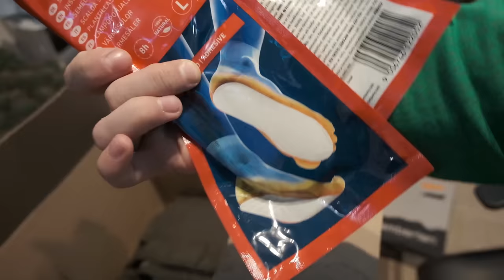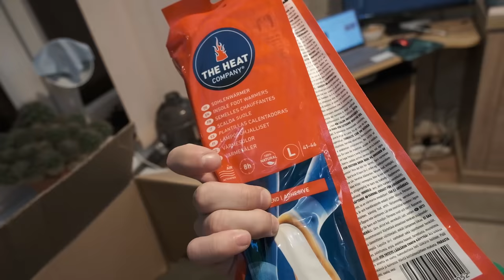Procesai keičiasi - Detalės tos pačios